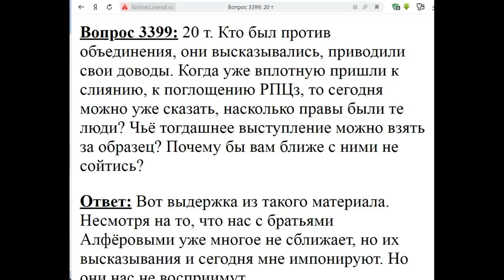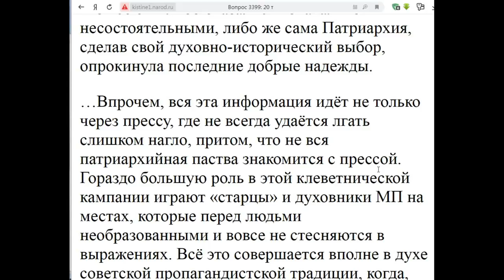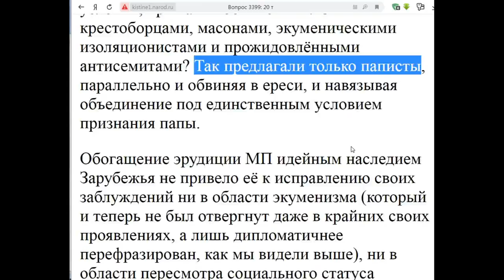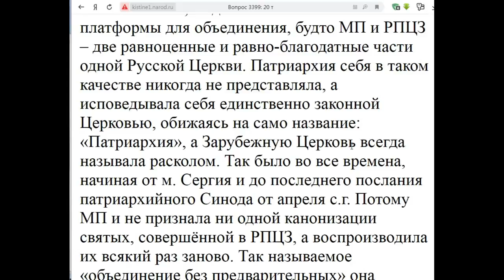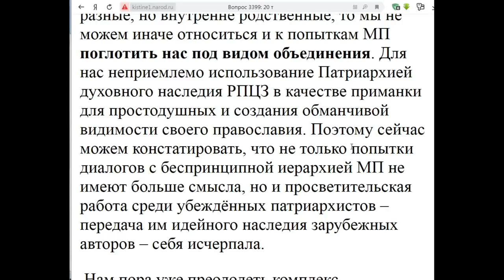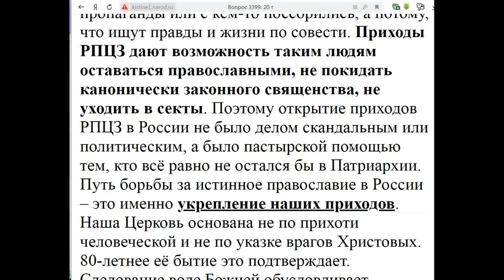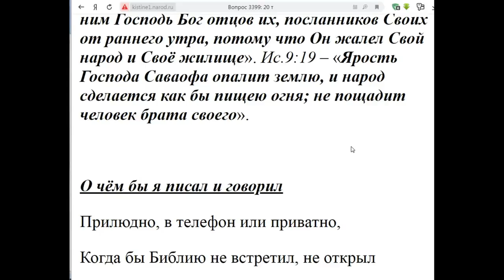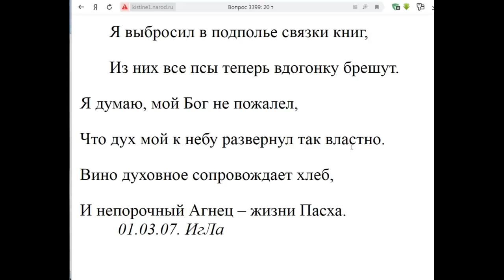3399. Почему бы вам ближе не сойтись с противниками объединения?